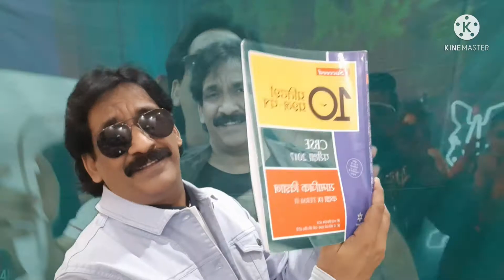Hum Teri Mohabbat mein Yun pagal....